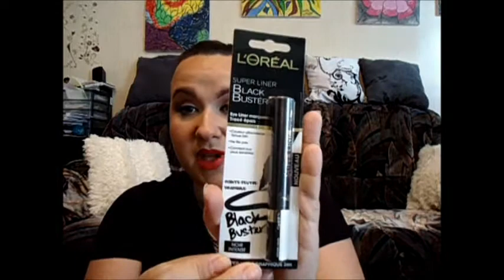Achizitiile mele Iunie